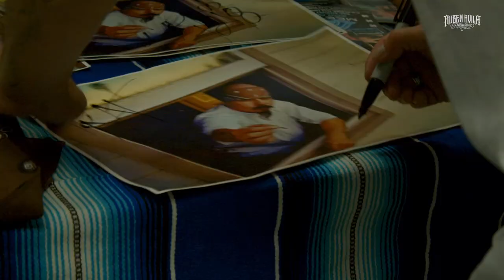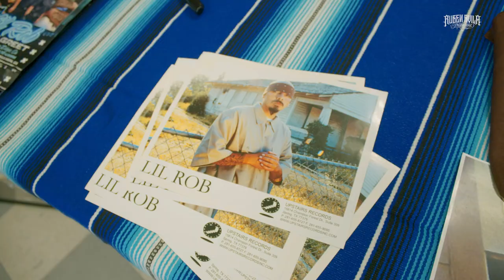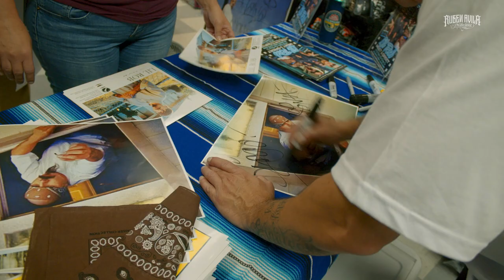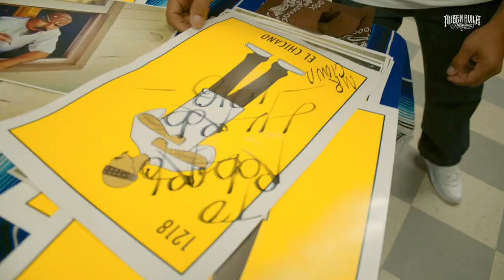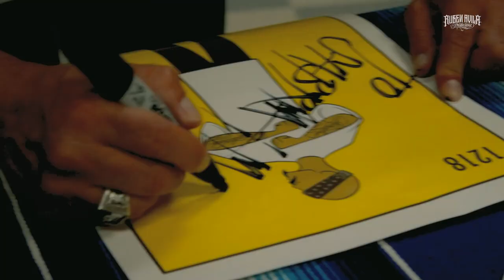Just One Of Those Days At OG Oldies - Lil Rob Meet And Greet (San Diego, CA | 2022)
Some video footage from  Lil Rob's meet & greet at OG Oldies in San Diego, Ca on August 6th, 2022.
Shot By Ruben Avila